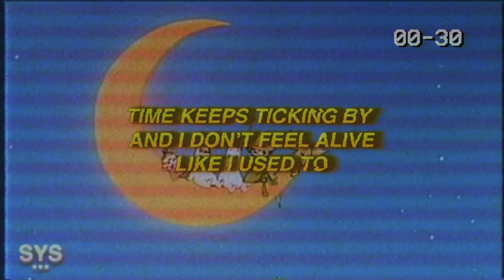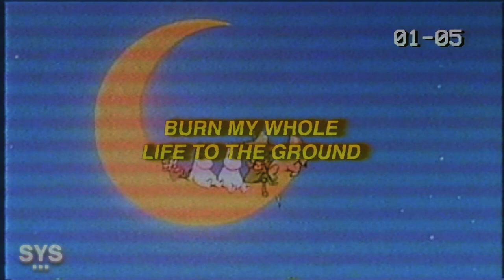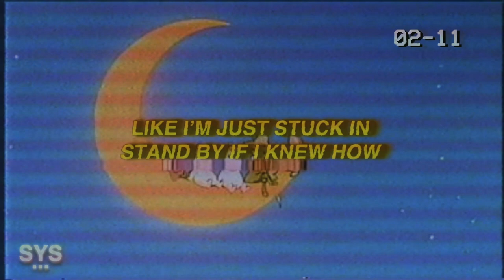harry was here - Hands Tied (Lyrics)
harry was here - Hands Tied (Lyrics) is a fire alt rock vibe, some punk lean, gotta dig it. Love hearing more from harry, dude is a vibester.

Lyrics for: Hands Tied - harry was here

Your lips touch my shoulder
and when we take off all our clothes
I feel alive when I’m with you

With you
With you

We’re only getting older
Time keeps ticking by
And I don’t feel alive like I used to

It’s true
It’s true

It’s like I got my hands tied inside out
Like I’m just stuck in stand by if I knew how

Then I could fucking leave this
All behind
If I knew how

Murder my day job
Kill my future
Burn my whole life to the ground

Don’t need no pay stub
I’ll be a loser
this for all y’all looking down

If I stayed another another minute
I would probably off myself right now

Wow

Life keeps getting colder
And if I don’t heat up I swear
Ill die alone

And who I could have been
What I could’ve done
If I had know

2x